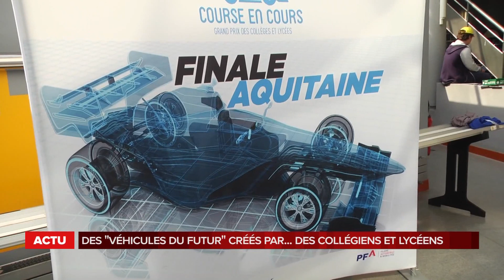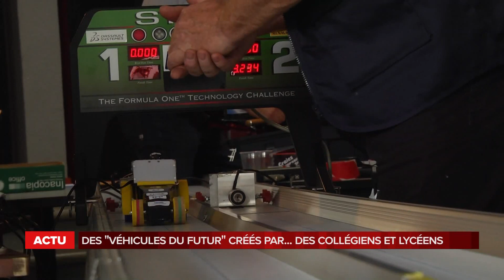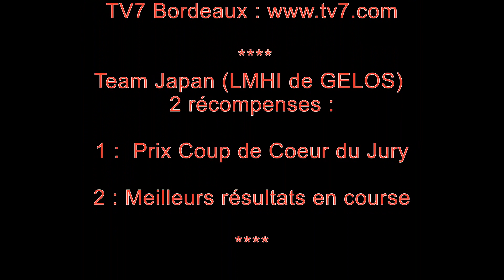La Team Japan a particpé au concours en cours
Le 16 mai 2018, la team Japan composée de 2 élèves de 3° Prépa Pro (Mlle Précilia et Mlle Fatoumata) a participé brillamment à la finale régionale à Bordeaux ...